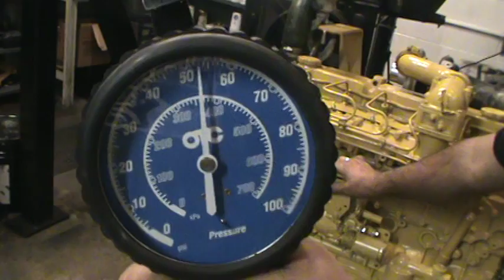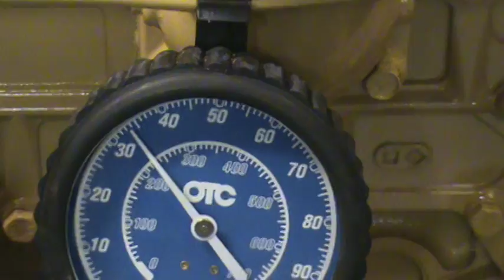indianadiesel.com run in on a Caterpillar 3046t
indianadiesel.com has a Caterpillar rebuilt complete 3045t for sale call today $12,800.00 exchanged.